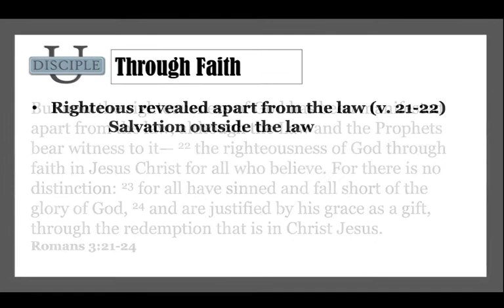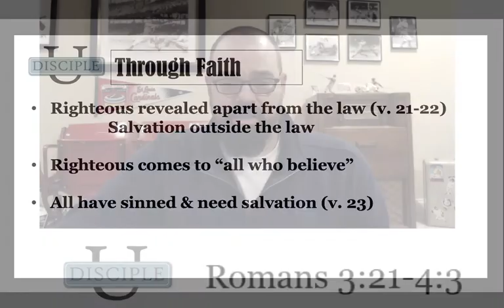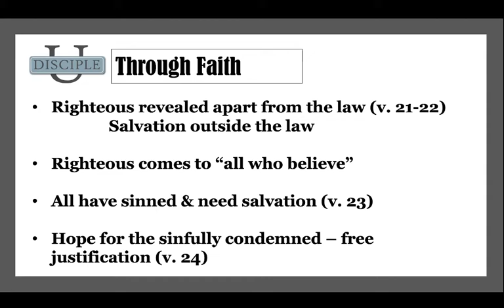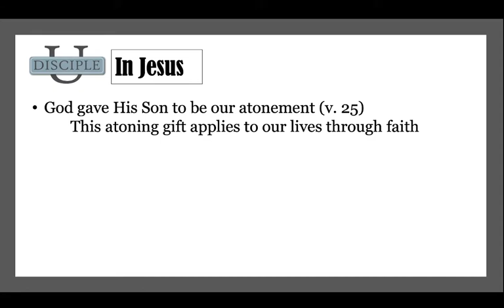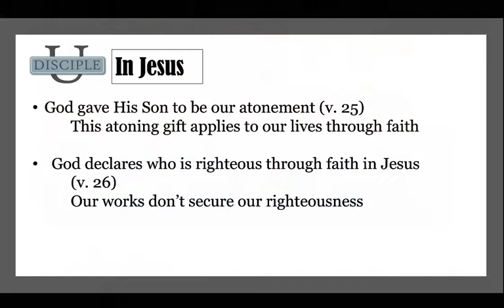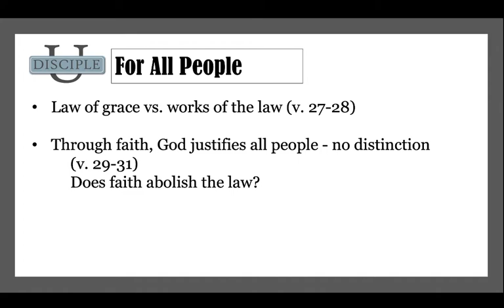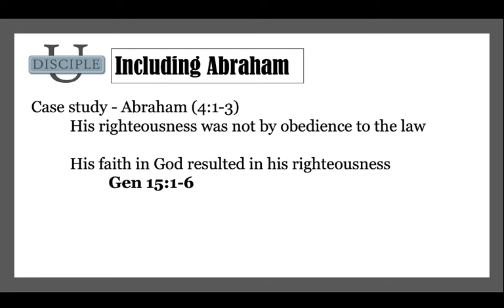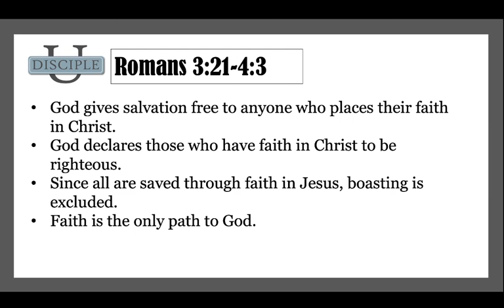Disciple U: 3.25.20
Join us for our weekly discipleship class. Our current focus is Romans.